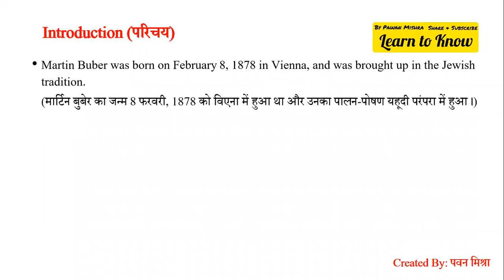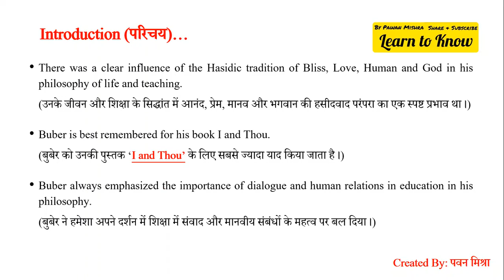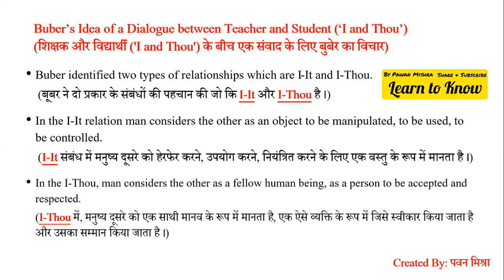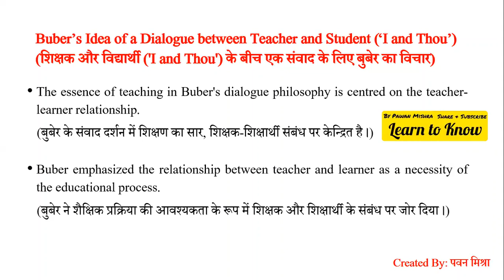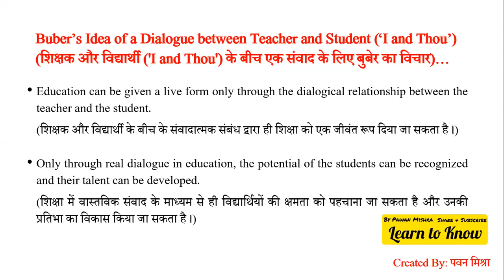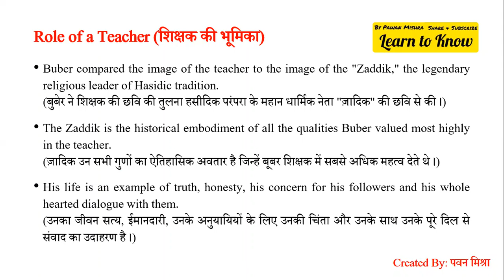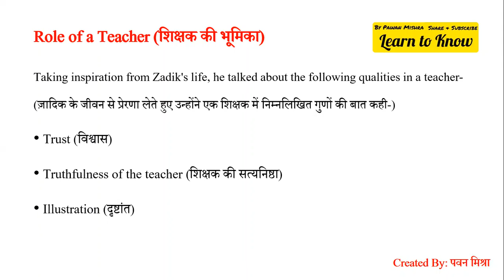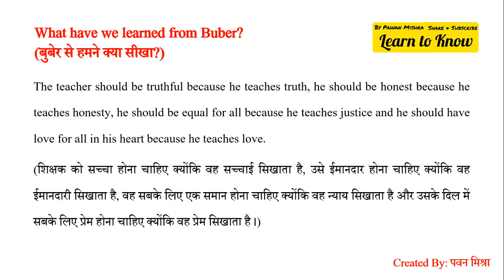Buber's idea of Dialogue between Teacher and Student ('I and Thou') | संवाद के लिए बुबेर के विचार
martin buber
i-thou
i-it
Buber's i-it and i-thou relationship
i and thou
Buber's i-you relationship
Buber's i thou
Martin buber philosophy of dialogue
university of chicago
Buber philosophy
Dialogue
teacher student relationship movies
best teacher student relationship movies